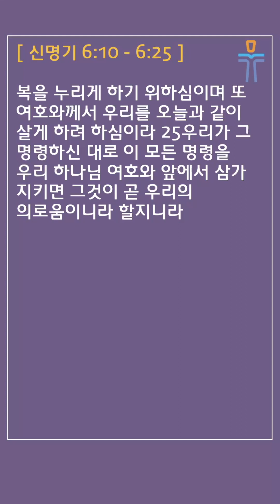[머릿돌 교회] 2024년 1월 15일 매일성경 말씀 나눔 (신명기 6:10-25)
매일성경 본문: 신명기 6:1-0-25